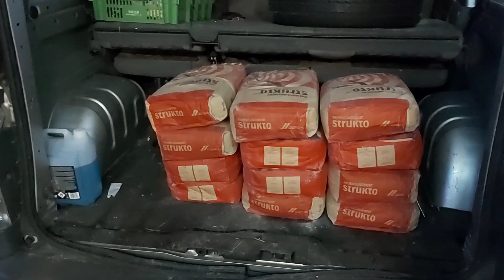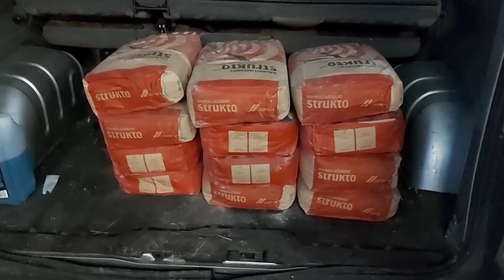Corona reisvlog Kroatië, seizoen 2, deel 8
Een gewone kampdag. Erg warm naar ook dat is vrij normaal hier in de zomer. Veel plannen maar uiteindelijk toch weer heel wat minder gedaan. Ook vrij normaal.
Renovatie van de kampeerhuisjes, de visvijver, spelen met Miki.